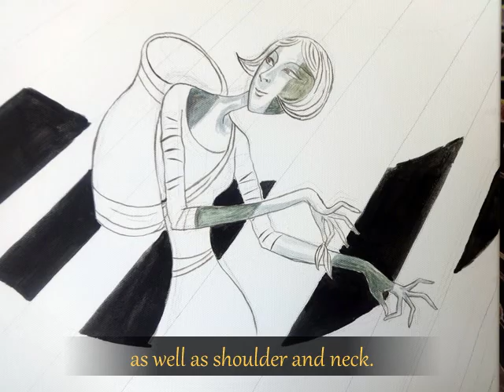Picking Tea Leaves (2015) Painting Slideshow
This 30" x 40" acrylic-on-canvas painting is by Hoe Yen Tam.
Prints are available for sale.